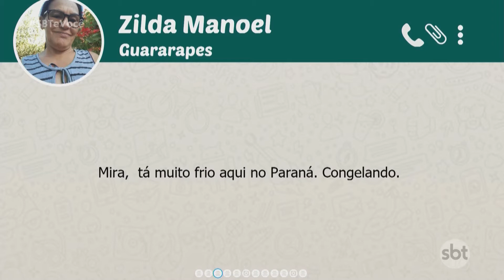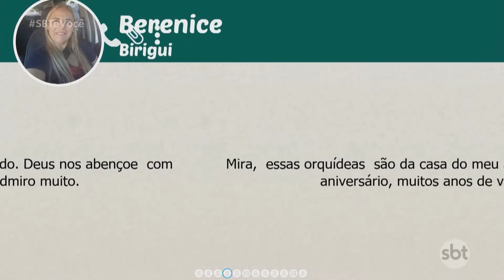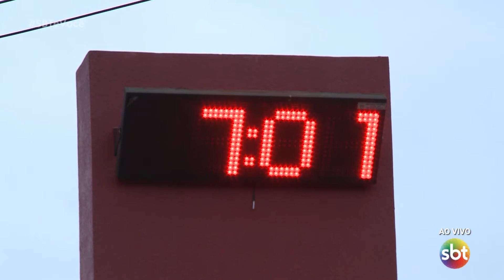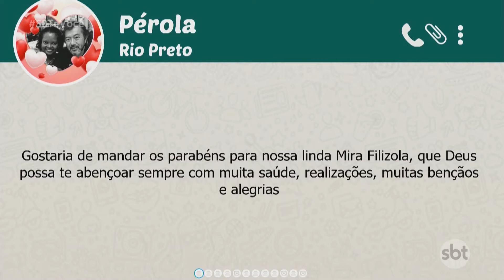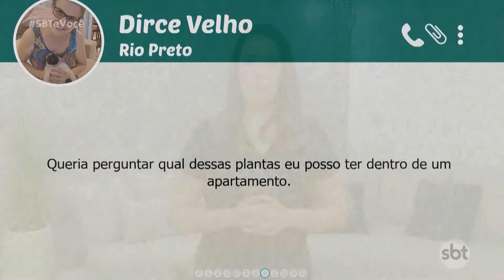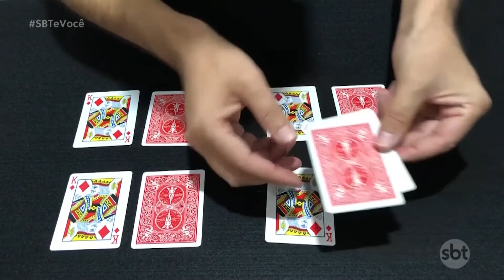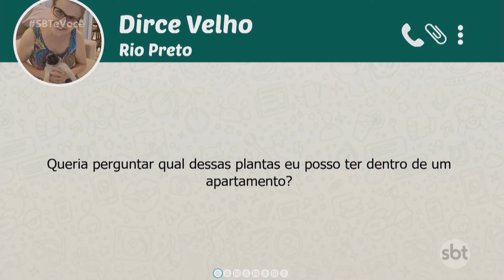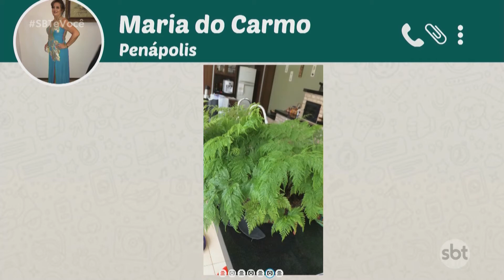SBT e Você - (21-08-2020)